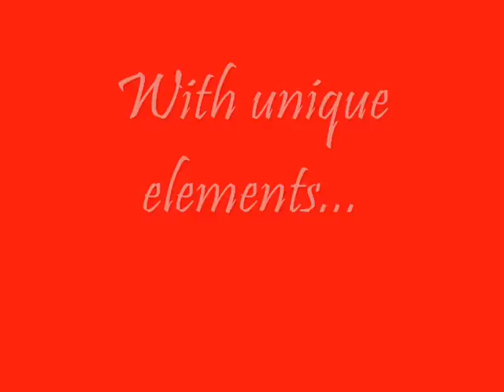Steel Run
Check it